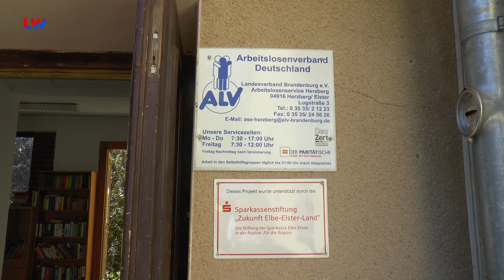Herzberg/E.: Spende für das Familienzentrum - LAUSITZWELLE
Das Familienzentrum in Herzberg/E. soll deutlich ausgebaut werden. Die Sparkassenstiftung Zukunft Elbe-Elster-Land unterstützt dieses mit einer ersten Spende über 5.000 Euro. Möglich wurde das durch eine Erweiterung des Stiftungszweckes.(tl)